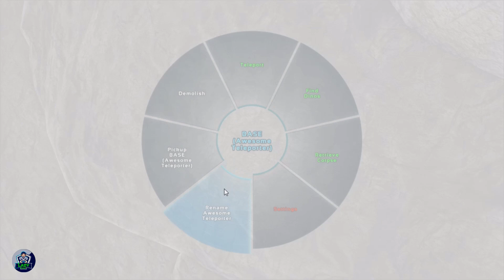Ark Survival Evolved Forword Myth 11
Ark Survival Evolved Foreword Myth Dodorex With Lots Of Fun | 09

➡The Forword Myth

The Improved Dinos mod adds rare spawning dinosaurs that offer better blueprints and should be a greater challenge to take down than the usual Ark dinos, even for groups. Here Have A lots of new Dinos Which Are Evolution Of Normal Dino Which Are Survive In Ark Survival Evolved . This Mode are popular For Its Bosses

➡Ark survival About

Hello People I am Subra my channel Name LazySubra.